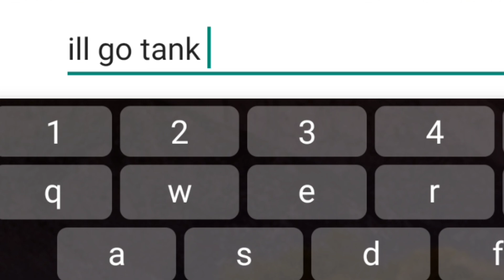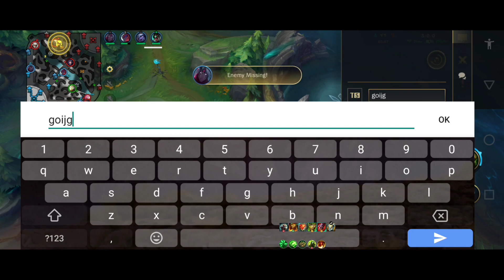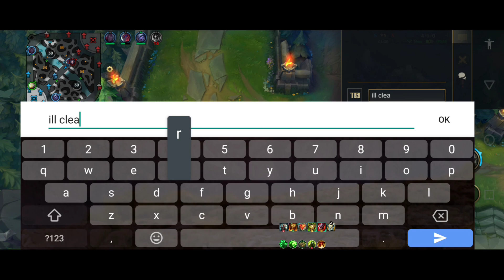I USE MASTER YI AS A TANK AND THERE IS NOT PROBLEM WITH IT